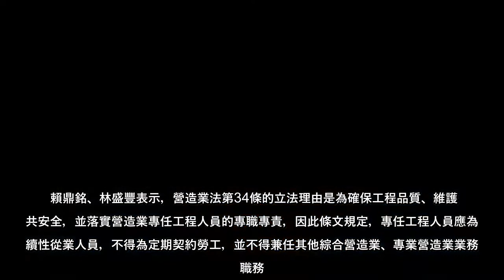太魯閣號事故暴露公共工程營造商「租借牌」疑慮，監委賴鼎銘、林盛豐今天說，調查發現有查核機制不確實、欠缺主動勾稽系統、登載不完整等3大問題，函請工程會、營建署檢討改進。台鐵太魯閣號事故造成多人罹難，監委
太魯閣號事故暴露公共工程營造商「租借牌」疑慮，監委賴鼎銘、林盛豐今天說，調查發現有查核機制不確實、欠缺主動勾稽系統、登載不完整等3大問題，函請工程會、營建署檢討改進台鐵太魯閣號事故造成多人罹難，監委